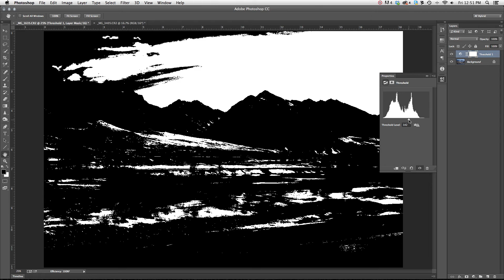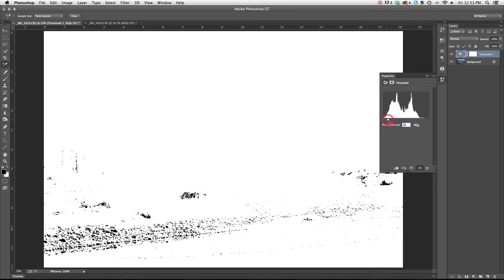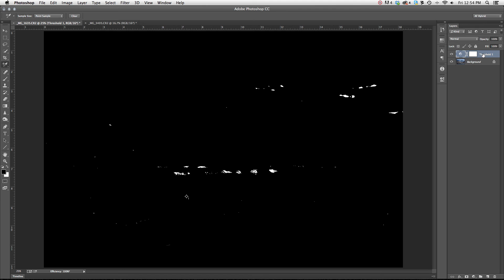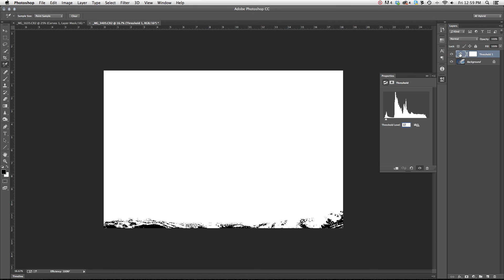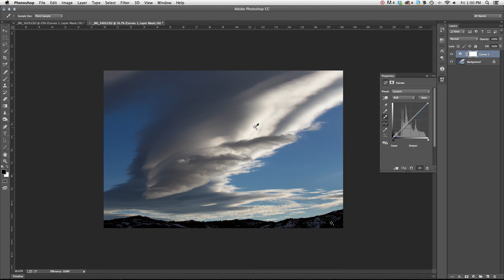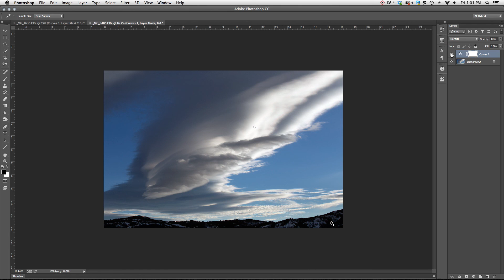Setting Black and White points in an image, Photoshop: Color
Simple but very effective on the right shot. We show you how to find the black and white point in your images and then using the curve adjustment layer you can set the white and black point in that image.

The result is quite impressive.

These tutorials are meant to be fun, short, easy to following tips and tricks. Be sure to watch this tutorial in high resolution.

This tutorial has been made by Portrait and Landscape Photographer Adam Furtado